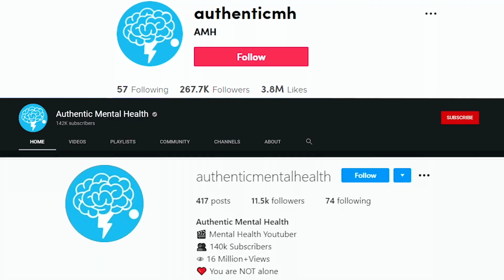Social Anxiety is NOT❌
Social anxiety is not the same as someone who is just shy, they are two different things.

Social anxiety is not the same as someone who is just nervous, they are two different things.

Social anxiety is not the same as someone who is an introvert, they are two different things.

Social anxiety is not someone who is just afraid of public speaking or speaking in front of others.

Social anxiety is not someone who wants to be alone 24/7 365 days a year.

Social anxiety is not someone who hates people.

Social anxiety is not someone who just doesn't like talking.

Social anxiety is not someone who just feels tired.

Social anxiety is not someone who just needs a break.

Social anxiety is not someone who is being rude.

Social anxiety is not someone who is making up an excuse.

Social anxiety is not someone who is stuck up.

Social anxiety is not someone who is stressed.

Social anxiety is not something you can just get over or snap out of.

Social anxiety is not something that everyone experiences the same way.

Social anxiety is not something that only affects children or teenagers.

Social anxiety is not just a phase.

Social anxiety is not a choice!